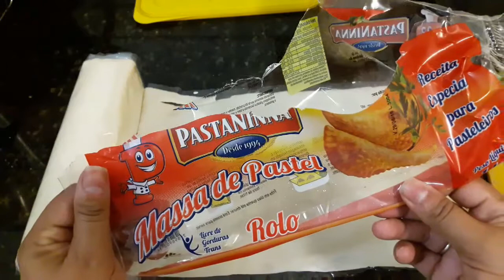PASTEL FEITO NA SANDUICHEIRA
OS SONHOS SÃO PRA CORRER ATRÁS 🌷🌷🌷🌷⚘⚘⚘⚘⚘